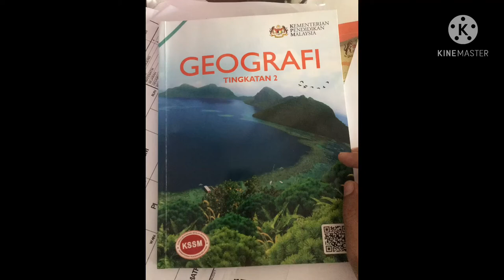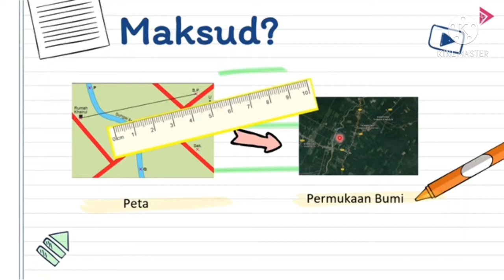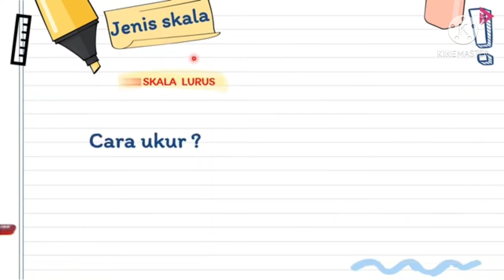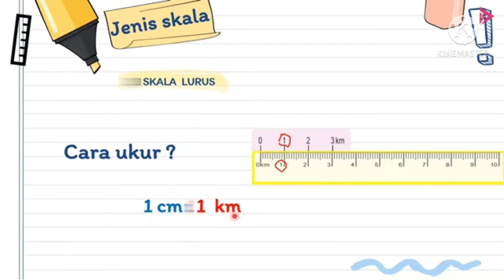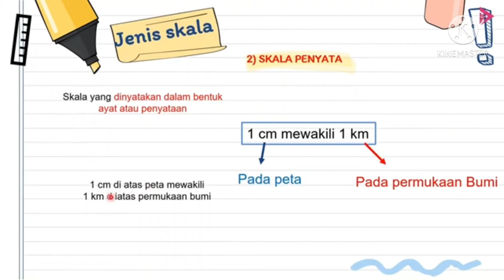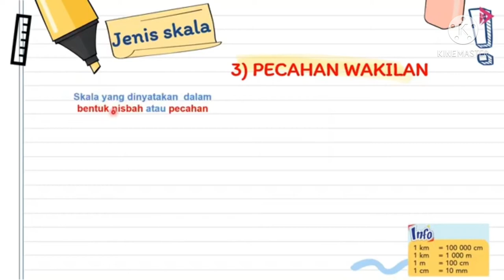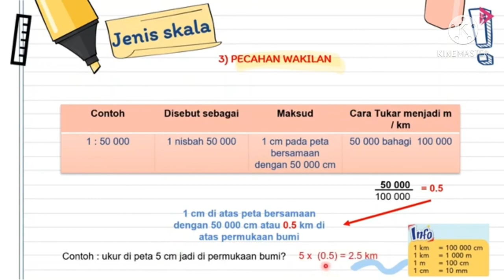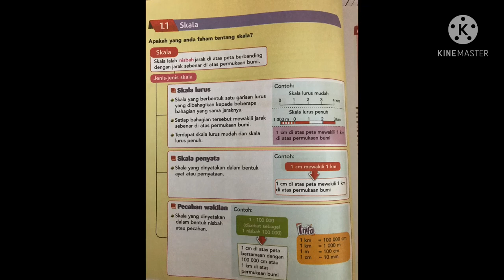Geografi ting 2 Skala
Skala